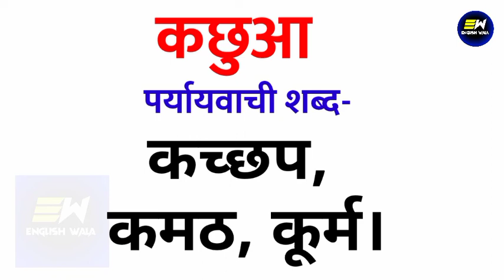कछुआ का पर्यायवाची शब्द क्या होता है | kachhua ka paryayvachi shabd | कछुआ का समानार्थी शब्द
YOUR QUERIES-
kachhua ka paryayvachi shabd
kachhua ka paryayvachi shabd kya hoga
kachhua ka paryayvachi shabd kya hota hai
kachhua ka paryayvachi shabd kya hoga hindi mein
कछुआ का पर्यायवाची शब्द क्या होता है
कछुआ का पर्यायवाची शब्द
synonyms of kachhua in hindi
कछुआ का पर्यायवाची शब्द क्या है
कछुआ का समानार्थी शब्द हिंदी
100 पर्यायवाची शब्द हिंदी में